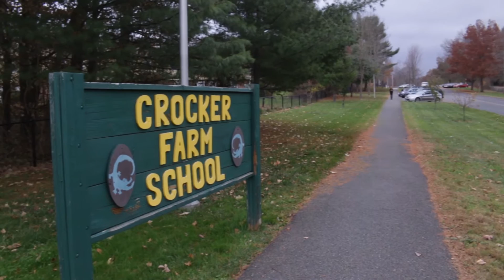SAAC: Breakfast at Crocker Farms Elementary (11/6/15)